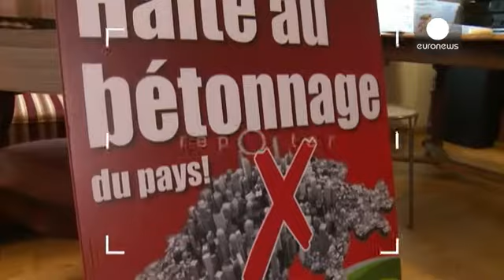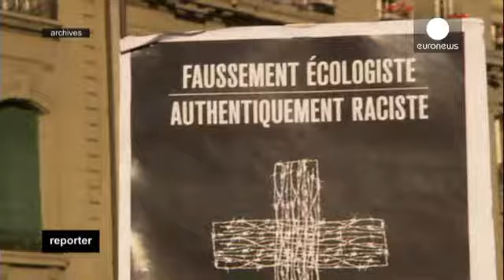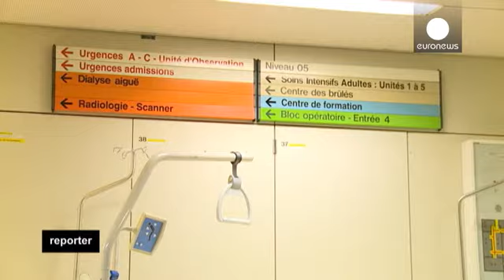İsviçre göçmenlere kapılarını kapatıyor mu? - reporter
İsviçre'de hava sakin görünüyor. Ancak bu manzaranın arkasında hararetli bir tartışma ülke gündemine oturdu. Gözler göçmenleri yakından ilgilendiren 30 Kasım referandumda.

Bazı aşırı partilerin oluşturduğu ECOPOP adlı inisiyatif tarafından organize edilen referandumla, göçmenlerin artışının yıllık yüzde 0.2 ile sınırlandırılması ve nüfus artışının engellenmesi talep ediliyor.

Effingen Belediye Başkanı Andreas Thommen da bu girişimin genel sekreterliğini yapıyor: "İsviçre'de doğanın dengesi u…